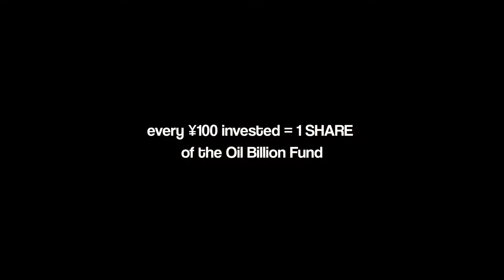How to rent an apartment in Melbourne?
What does it take to rent an apartment in Melbourne?

You can keep paying rent from your own pocket, or invest in oil.vision and get %% money every month.